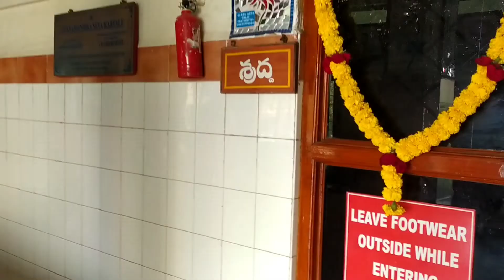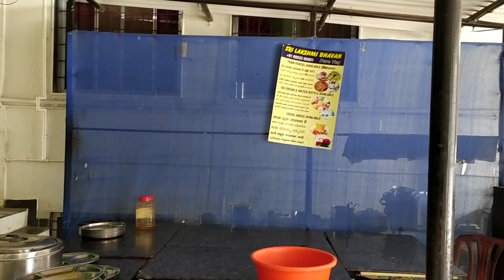Shirdi Room Tour||Where to stay in shirdi???? ||షిరిడీ లో ఎక్కడ స్టే చేశాము చూడండి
akila bharat,
shirdi kshetra,
sai bhakti nivas trust,
sai dwara lane,
behind hotel Pushpanjali,
pimpalwadi road, shirdi.
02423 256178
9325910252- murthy